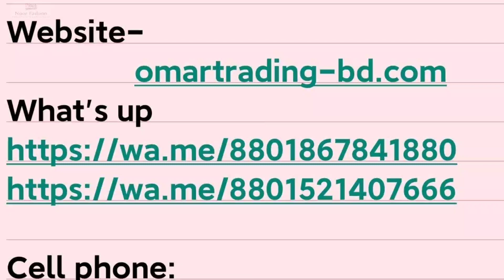Springfield ladies fashionable Tops. PRODUCT Available in Bangladesh 📞 📞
Oroginal Overruns stocks...:

-Jack &Jones,
-Prduct,
-Celio,
-Selected  Home,
-Denver Hayes,
-Bennetton,
-Spring Field,
-Name It,
-Lerros,
-Jako
-F&F,
-Only,
-Levi's jeans,
-H&M L.O.G.G,
-American eagle,
-Zara,
-banana republic,
-Levi's,
-American eagle,
-Zara ,
-Barshka,
-US Polo,
-vD&G,
-Nike,
-Adidas,
-Tommy Hilfiger,
-Gap,
-Wrangler,
-Jack &Jones,
-pull and bear,
-izod, Lee,
-old navy,
-readymade stock,
-Levi's shirt,
-lacoste Polo,
-Armani,
-readymade garments,
-stock,
-stock lot Bangladesh,
-stock Bangladesh,
-Celio,
-noor fashion,
-clothing stocklot,
-apparel closeout,
-Tommy hilfiger
-Gap,
-Hollister,
-A&F,
-Diesel,
-Levis,
-Replay,
-Boden
-Guess,
-True Religion,
-Hugo Boss,
- Armani
-11 Paris,
-North Face,
-Paul Smith,
-Ted Baker,
- Lee,
-Calvin Klein,
-Original Penguin,
-Barbour,
-Seasalt,
-Weird Fish,
-White Stuff,
- Boden,
-Mini Boden,
-Mistral,
-Reiss,
-Mint Velvet,
-Ted Baker,
-All Saints,
-Joules,
-Whistles,
-Frugi,
-Hanna Anderson,
-Phase Eight,
-Hobbs,
-Next,
-John Lewis,
-M&S,
-Debenhams,
-Topshop,
-River Island,
-New Look,
-Mango,
-Zara,
-Virgos Lounge,
-ASOS,
-Jaques Vert,
-Oasis,
-Miss Selfridge,
-Dorothy Perkins,
-Warehouse,
-M&Co,
-Roman,
-Coast,
-Esprit,
-Apt9,
-Only & sons,
-We,
-Moss london,
-Lindbergh,
- Banana republic,
-Jack & jones,
-Springfield,
-Bertoni,
-H&M,
-Reserved,
-Puma,
-Nike,
-Fendi,
-Moncler,
-Gucci,
-Dsquared,
-Rolex,
-Britain,
-Lv,
-Levi's,
-G-Star Raw,
-American Egale,
-Abercrombie Fitch,
-Super Dry,
-Umbro,
-Hackeet London,
-EA7,
-Stone Island,
-Kenzo,